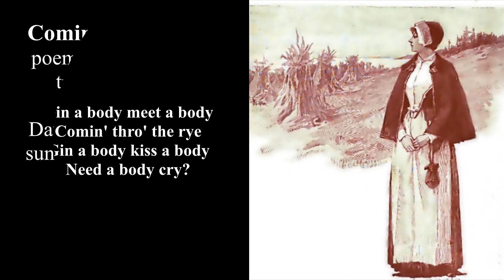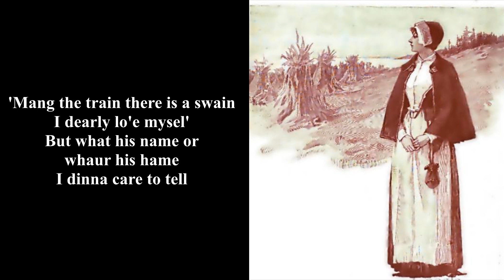Comin' thro' the rye for choir, clarinet and guitar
Score

"Comin' Thro' the Rye" is a poem written in 1782 by Robert Burns (1759–96). The words are set to the melody of the Scottish Minstrel "Common' Frae The Toun".
(This is a variant of the tune to which Auld Lang Syne is usually sung—the melodic shape is almost identical, the difference lying in the tempo and rhythm.)

It is performed here by the dwsChorale, with a cheeky insertion of a hornpipe!

Gin a body meet a body
Comin' thro' the rye
Gin a body kiss a body
Need a body cry?

Ilka lassie has her laddie
Nane, they say, hae I
Yet a' the lads they smile at me
When comin' thro' the rye.

Comin' frae the toun
Gin a body greet a body
Need a body froun?

Comin' frae the well,
Need a body tell?

'Mang the train there is a swain
I dearly lo'e mysel'
But what his name or whaur his hame
I dinna care to tell